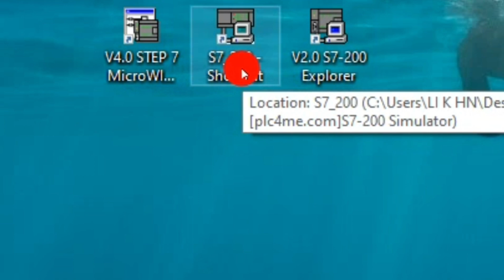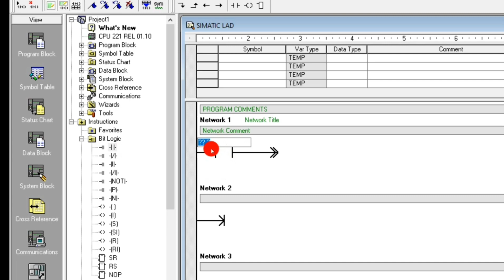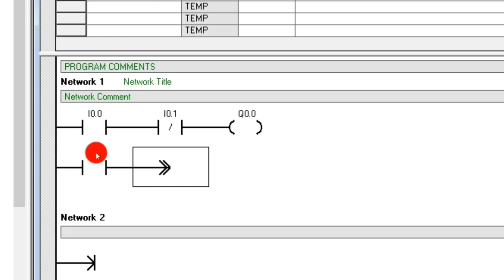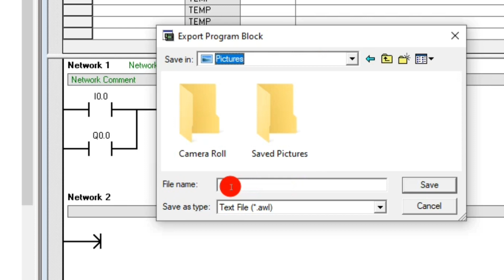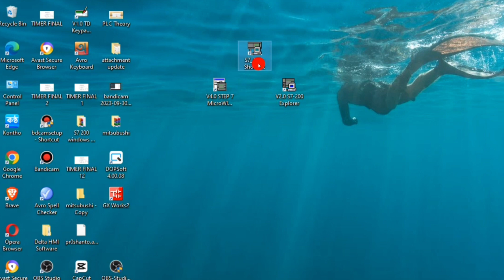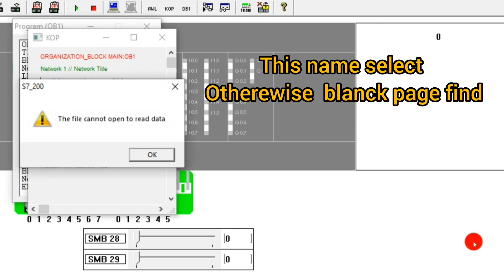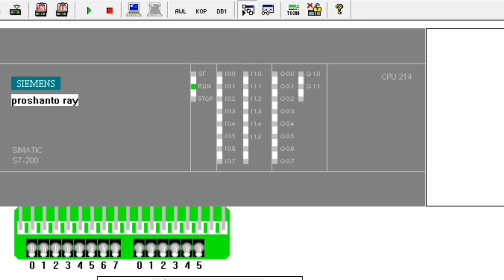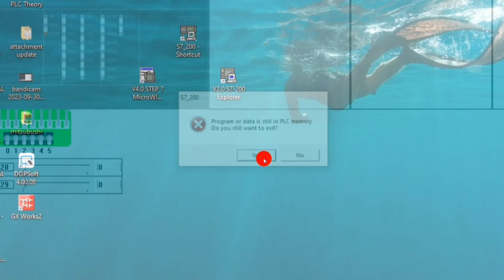Siemens Plc, s7-200 Programming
siemens s7-200 plc programming plc siemens learningengineering@Electrical Learning Home চ্যানেলে আপনাকে স্বাগতম , আমাদের চ্যানেলের উদ্দেশ্য হলো ইলেকট্রিক্যাল ও ইলেকট্রনিক্সের উপর থিওরি ও প্রাকটিক্যাল ভিডিও আপলোড করে ইলেকট্রিশিয়ান,টেকনিশিয়ান,ইঞ্জিনিয়ারিং শিক্ষার্থী ও ইঞ্জিনিয়ারদের নলেজ ও দক্ষতা বৃদ্ধি করা, যাতে তারা নিজেদের নলেজ ও দক্ষতা বৃদ্ধি করে দেশ ও সমাজের কল্যানে কাজ করতে পারে।
On-delay timer Interlock and load run sequence maintaining timer time timer progaming
Electrical Learning Home-এর উদ্দেশ্য হলো  Engineer,  Engineering Student ও  Technical Person, Abc licence -দের জন্য Video Upload করে তাদের জ্ঞান ও দক্ষতা বৃদ্ধি করা।
VFDSIEMENS V20
plc programing
plc programing bangla
plc mitsubishi plc
siemens plcsimatic
smartsimatics7-1200
PLCDELTA PLC MODEL-SS2DELTAPLC -SXMODBUs
Industrial Automation Services
Equipment supports for Engineering Labs
Industrial Training Services
House Wiring
PLC, VFD, HMI
Programmable Logic Controllers (PLC)
Servo Drive

PROSHANTO RAY
SENIOR TRAINER
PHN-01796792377